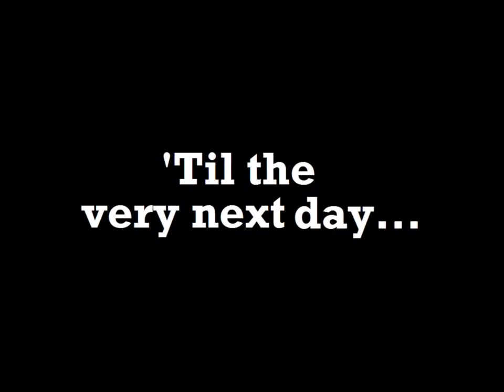The Duck song edit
Duck song edit